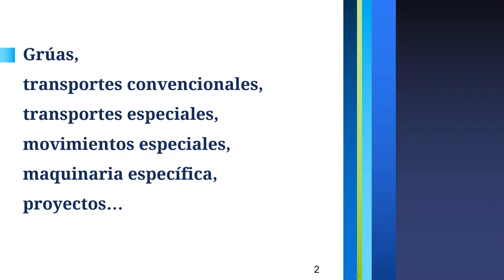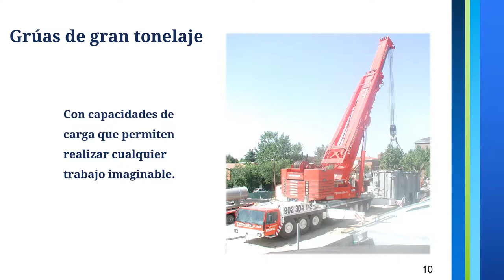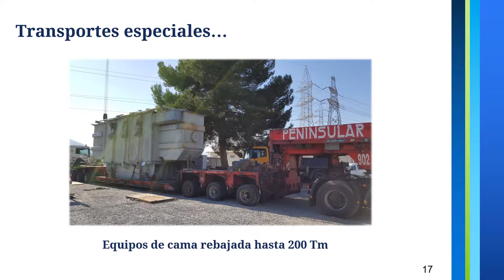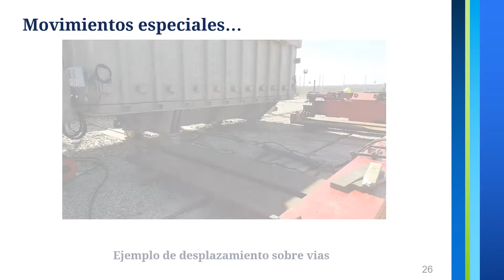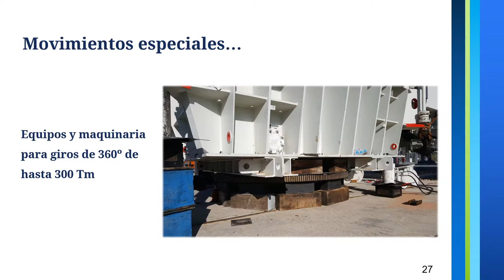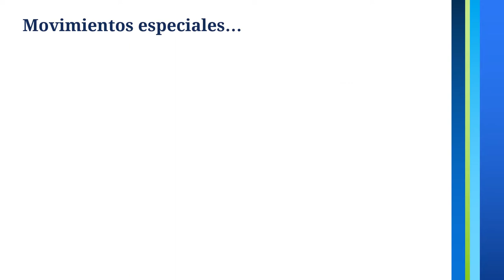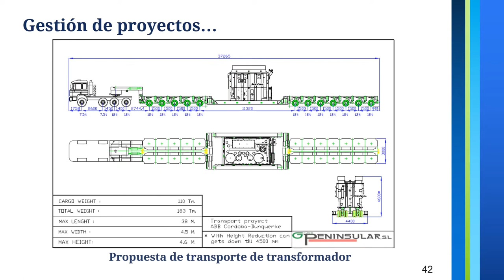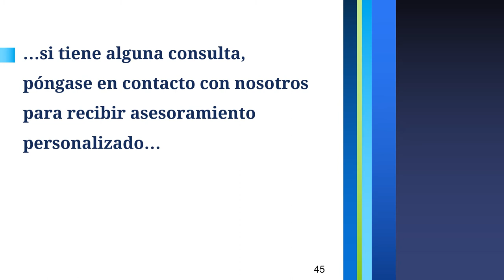Carta Presentacion Gruas y Transportes PENINSULAR Division Energia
Presentacion Gruas Peninsular Movimiento de transformadores transporte giro 300 toneladas